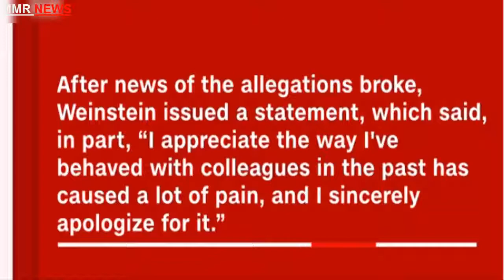English performer Lysette Anthony blames Weinstein for assault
English performer Lysette Anthony has turned into the most recent lady to blame Harvey Weinstein for assault, giving a record of how the Hollywood tycoon professedly assaulted her in her London home in the late 1980s